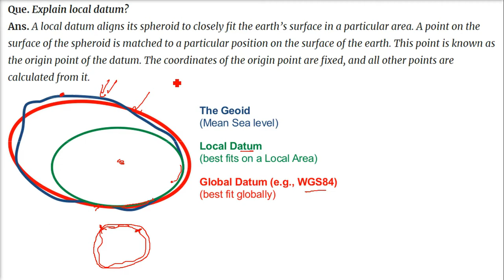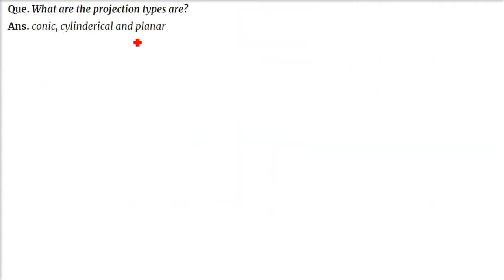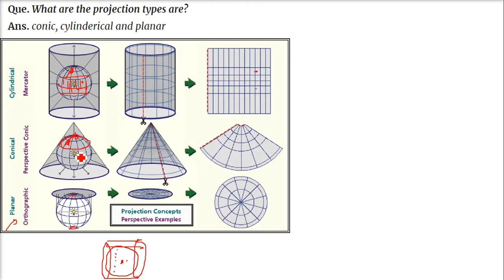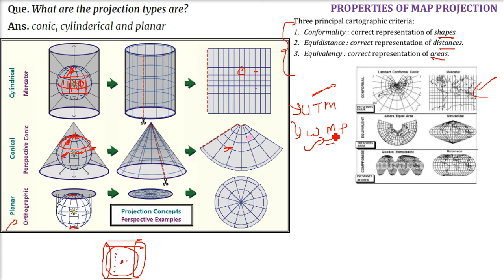What is Projected Coordinate System|What are Projection Types|Conic|Cylindrical|Planar HINDI URDU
What is Projected Coordinate System | What are the Projection Types | Conic | Cylindrical | Planar  HINDI URDU